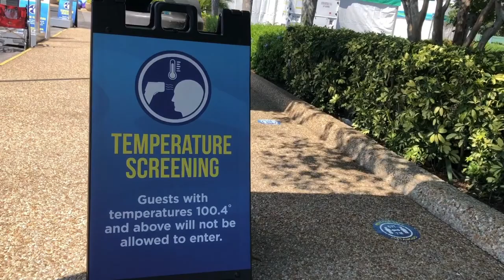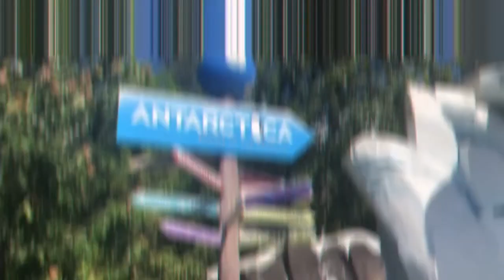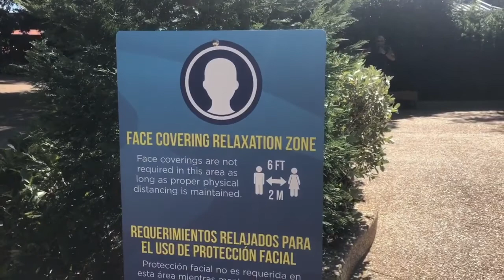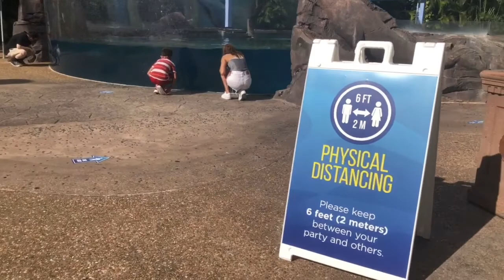Vistazo a SeaWorld luego de su reapertura